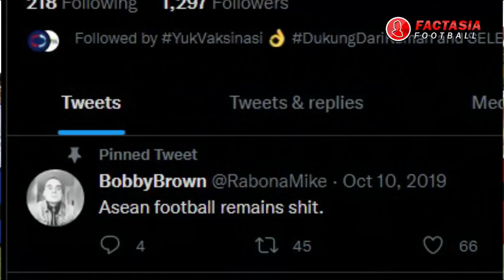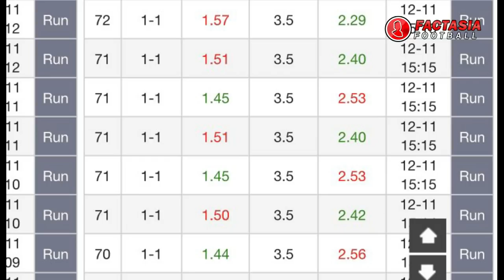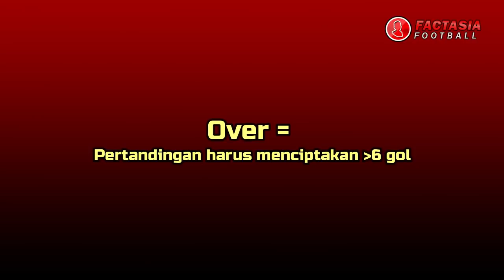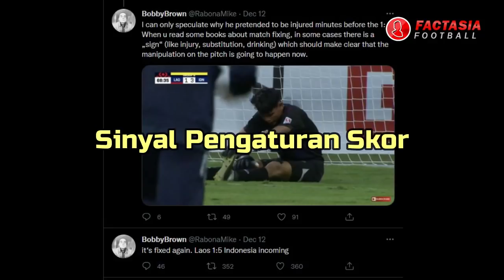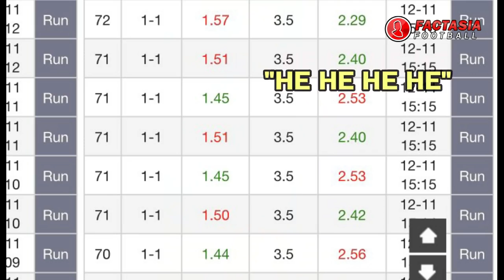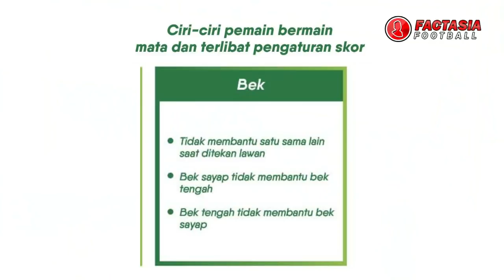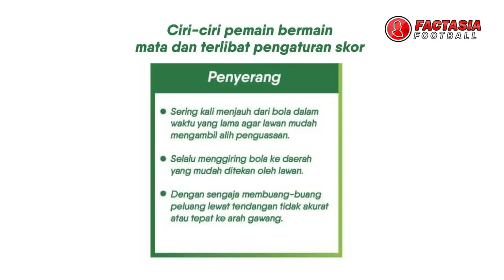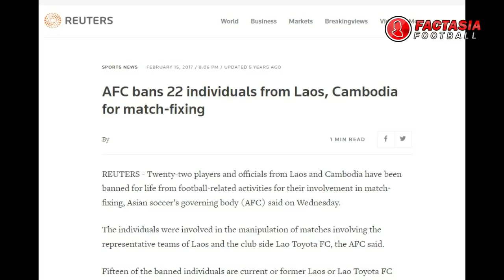TERBONGKAR! Laos Diduga Lakukan Pengaturan Skor Lawan Indonesia dan Malaysia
Dugaan Match-fixing di Piala AFF 2020 - Piala AFF 2020 yang berlangsung sejak 5 Desember 2021 masih dalam tahap fase grup. Tapi sudah ada dugaan akan match-fixing yang melibatkan Tim Nasional Laos. Lewat Twitter, @RabonaMike, Laos diklaim telah mengatur pertandingan sendiri.
Aphixay Thanakhanty dan Kaharn Phetsivilay, dua pemain yang masuk pada awal babak kedua terlihat ikut berperan dalam gol-gol Harimau Malaya. Keduanya nampak kompak membiarkan umpan-umpan terobosan masuk ke daerah sendiri dan membuat tim mereka kebobolan dua kali. Indonesia vs Malaysia

Aphixay dan Kaharn juga melakukan kesalahan pada pertandingan melawan Indonesia. menurut @RabonaMike, pemain yang harus dicermati saat Indonesia bukanlah kedua bek itu, melainkan penjaga gawang Solasak Thilavong. Sama seperti dua kompatriot-nya di lini belakang Tim Nasional Laos, Solasak juga pernah dicurigai terlibat match-fixing pada Piala AFF U19 2019.

Solasak masuk sebagai penjaga gawang pengganti tepat setelah turun minum. @RabonaMike pun melihat pergantian ini adalah langkah untuk menyesuaikan pasar taruhan. Berdasarkan pasaran rumah judi, Indonesia memberikan handicap sebanyak 3.75 gol kepada Laos sebelum laga dimulai. Artinya, para petaruh butuh Indonesia menang dengan selisih empat gol untuk mendapatkan keuntungan. Sementara, skor saat itu skor masih 2-1. Indonesia unggul, tapi hanya dengan satu gol.

Witan Sulaeman menambah keunggulan Indonesia menjadi 3-1 pada menit ke-56 atau tak sampai 10 menit dari sejak Solasak ada di bawah mistar. Pada menit ke-68, Salosak mengalami gangguan di bagian paha dan memaksa laga untuk berhenti sementara waktu
Laga berakhir dengan skor 5-1 untuk kemenangan Indonesia. Artinya, Evan Dimas dan kawan-kawan meloloskan handicap yang dipasang rumah judi pada awal pertandingan. Solasak kebobolan tiga kali sejak pertama masuk sebagai penjaga gawang pengganti, membuat pertandingan berakhir dengan enam gol atau over 5.5.

Sejauh ini, semua masih dugaan. Tidak ada pernyataan resmi dari AFF terkait pengaturan pertandingan. Namun, bagaimana sebenarnya ciri-ciri pemain yang terlibat main mata saat bertanding?
Ciri-ciri Pemain yang Diatur
Hal itu pernah ditulis Declan Hill dalam bukunya, "The Fix Soccer and Organized Crime".

Laos Lekat dengan Match-fixing
Piala AFF 2020 bukan kali pertama Laos diduga terlibat match-fixing. Dekade 2010, Laos sudah tiga kali divonis atas kecurangan di level Asia. Pada 2016, saat melawan Sri Lanka, Laos divonis mengatur pertandingan oleh AFC. Sanksi jatuh kepada empat pemain: Saynakhonevieng Phommapanya, Chintana Souksavath, Moukda Souksavath dan Phatthana Syvilay dilarang bertanding selama 60 bulan.

Berselang satu tahun kemudian, Kiper Thipphonexay Inthavongsa dinilai sengaja membiarkan gawang-nya kebobolan hingga empat gol saat laga kontra Hong Kong. Ia diganjar hukuman larangan ikut serta di sepakbola seumur hidup pada 2020.

Seakan tidak berkaca dengan masa lalu, Laos kembali terlibat match-fixing, bahkan yang satu ini lebih parah. Partai Laos vs Kamboja dihujani kecurangan oleh 22 pemain dan perangkat klub; 15 di antaranya adalah pemain Laos. Semua pihak yang terjerembab dihukum larangan berpartisipasi dalam sepakbola selamanya.